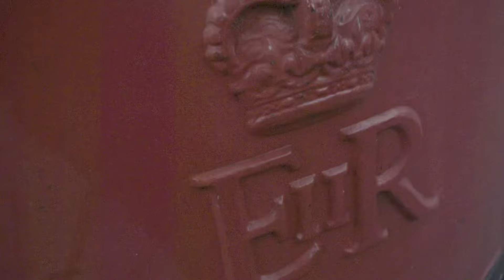MIND 1 | Charlie Rolls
MIND 1 -

Filmed in a day.

Urban Trials Wizardry: Charlie Rolls hit up London with mind-blowing bike skills

Taxi - @TomtheTaxiDriver

Filmed & Edited by - Martin Grainger